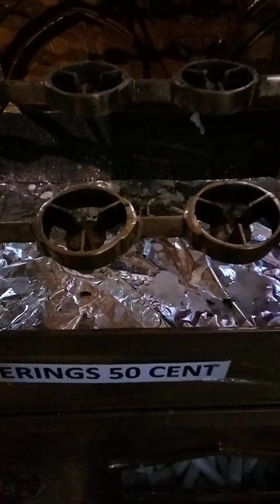Prayers For Recovery & Healing For All 🍀Kelly Family 🍀 Dublin Ireland 🙏